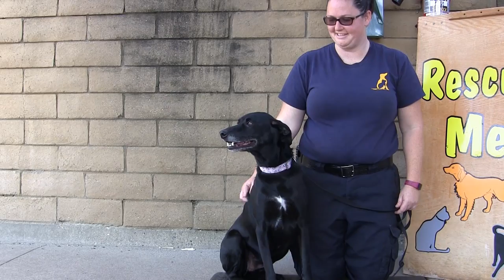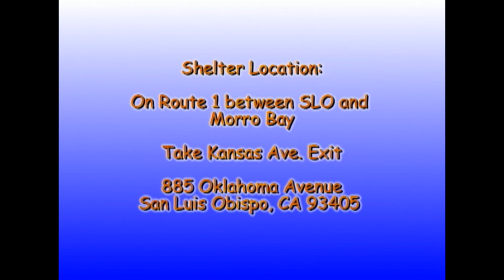Rescue Me! 01-30-2017